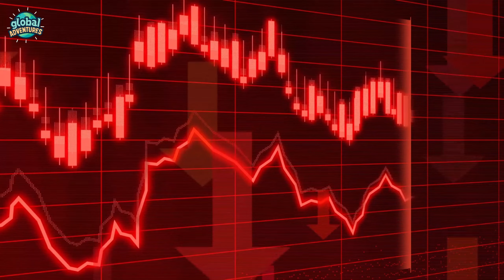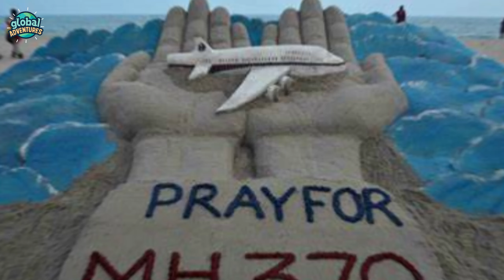Countries You Can Buy Luxury Homes for less than $100,000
Welcome to The Global Adventures! In our latest video, “Countries You Can Buy Luxury Homes for $100,000”, we take you on a journey around the world to explore the luxury real estate market in eight diverse countries.

From the tropical paradise of the Philippines, the vibrant culture of Colombia, the stunning landscapes of South Africa, the rich heritage of Mexico, the timeless elegance of Italy, the exotic allure of Malaysia, the bustling energy of Vietnam, to the rustic charm of Bulgaria, we uncover hidden gems where you can own a piece of luxury for just $100,000.

Join us as we delve into the local real estate markets, explore stunning properties, and provide valuable insights on how you can make these dream homes your own. Don’t miss out on this global adventure of a lifetime!

Chapters:
00:00 Introduction
01:09 7. Philippines
02:21 6. Colombia
03:26 5. South Africa
04:41 4. Mexico
05:56 3. Italy
07:08 2. Malaysia
08:24 1. Vietnam
09:34 Bonus